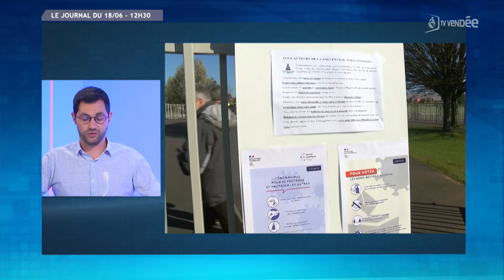Elections 2021 : les modalités pratiques de ce double scrutin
En politique, premier tour des élections départementales et régionales ce dimanche 20 juin. TV Vendée vous fait vivre en direct à partir de 19h50 tous les résultats de cette soirée et toutes les réactions des candidats. Alors quelles sont les modalités pour aller voter dimanche ?

Les explications de Samuel Grasset.